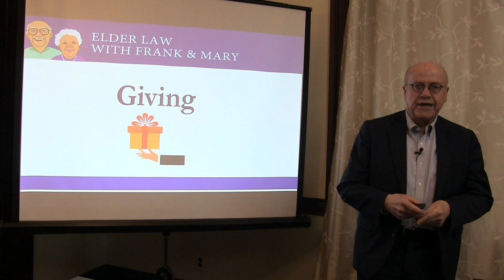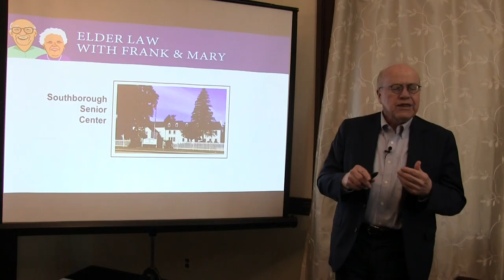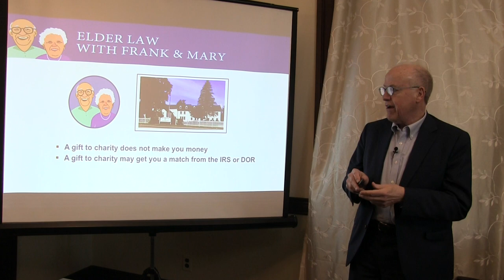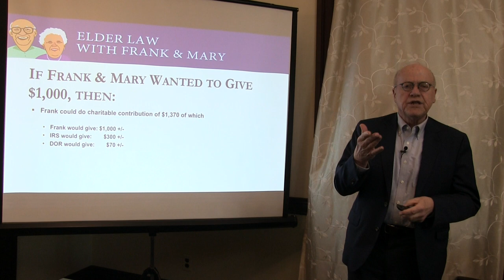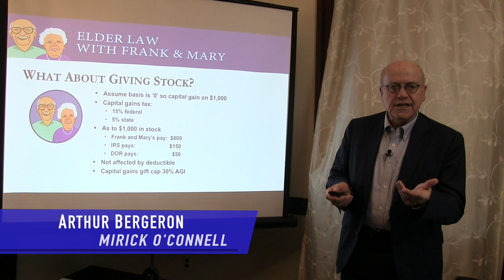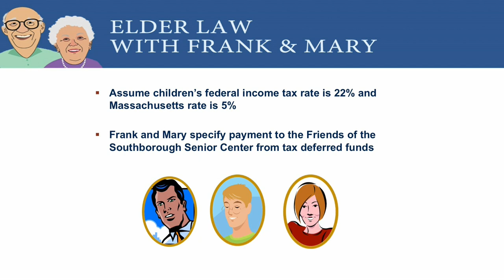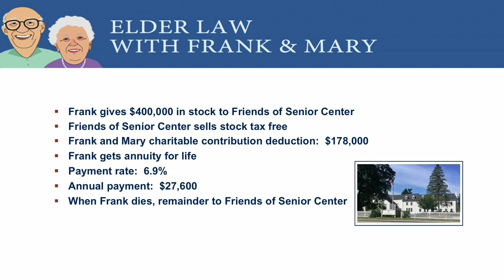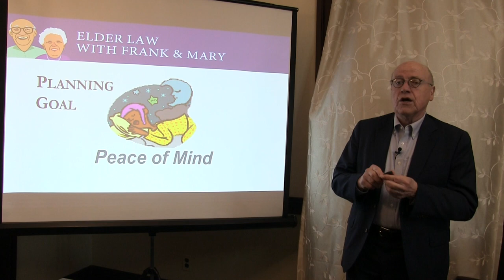Gifting - 2024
Attorney Arthur Bergeron discusses strategies for gifting your assets wisely, now or at your death. Learn how these strategies can help you to best benefit your community, minimize taxes, and even turn your gift into a legacy.